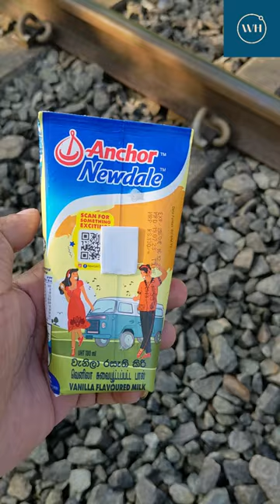Trainn VS Anchor Milk 🚂 train #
Trainn VS Anchor Milk